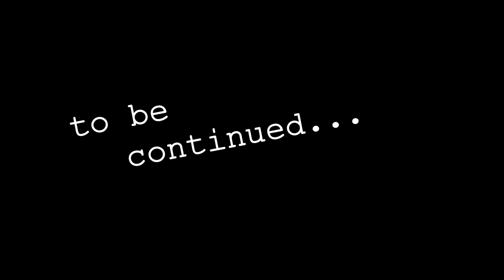Let's Scream: Doom 3 (Original) [Part 4]